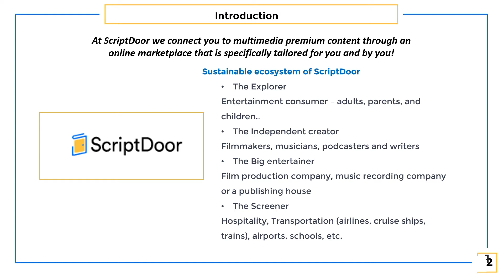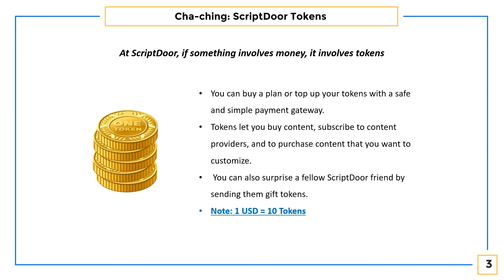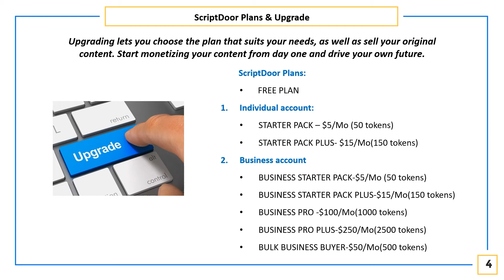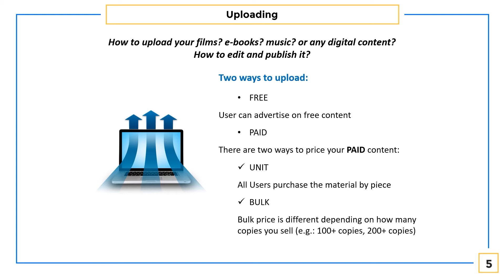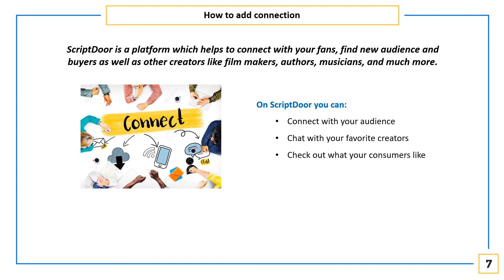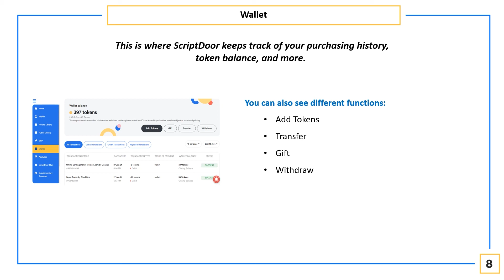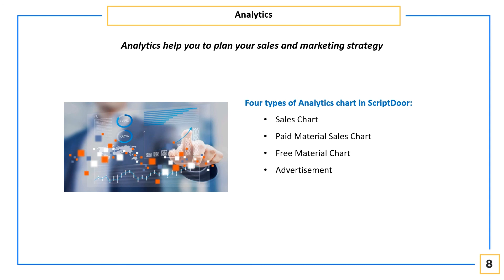ScriptDoor for Film Students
Empower a new generation of content producers
ScriptDoor is an all-in-one marketplace and platform for everything media and entertainment. Our goal is to encourage students to be sustainable in the media industry and understand the importance of both creativity and entrepreneurial skills working together. Art is not enough anymore to make a living.